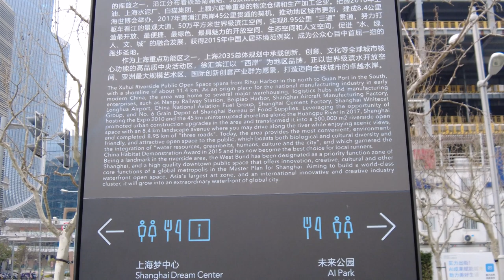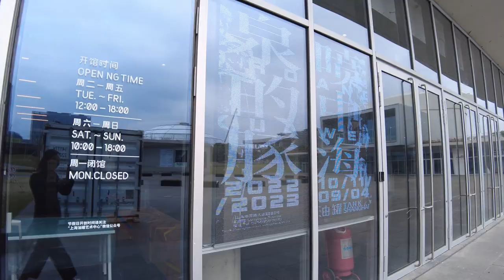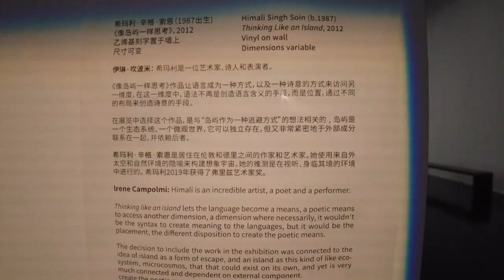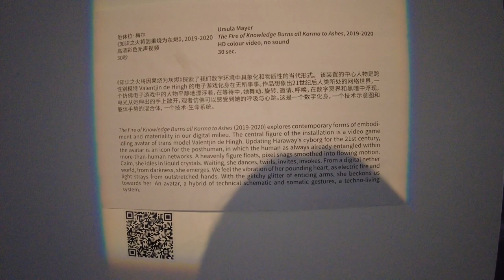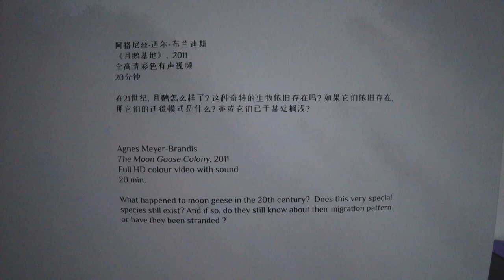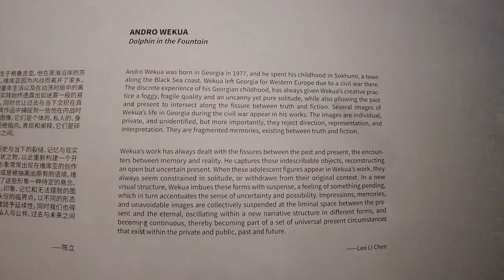SHANGHAI Art Museums/Galleries Spring2023 Contemporary Art Exhibitions pt.4 Art Exhibitions Magazine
Galleries, Art Institutions and Artists in this episode:
TANK Shanghai Art Museum 上海油罐艺术中心:
Lea Guldditte Hestelund, Ursula Mayer, Agnes Meyer-Brandis, Florencia Rodriguez Giles, Tai Shani, Himali Singh Soin, Song Kun 宋琨, Nora Turato